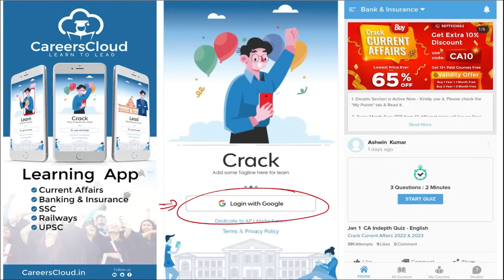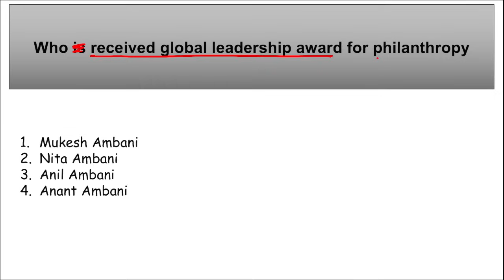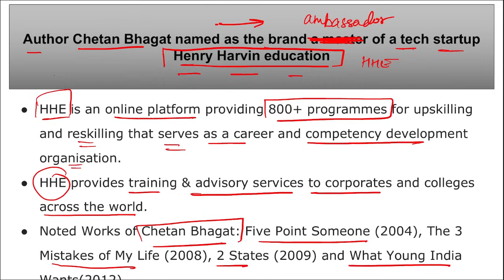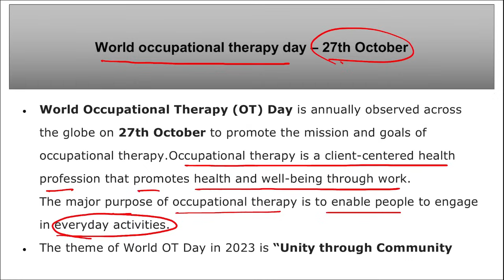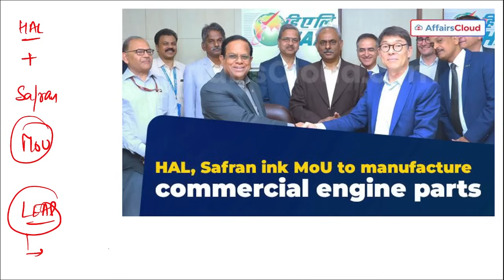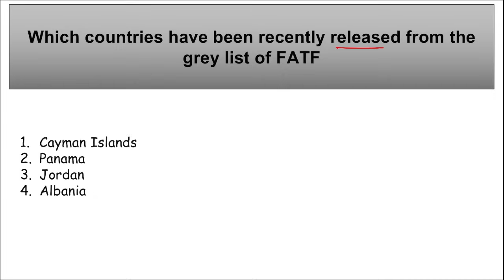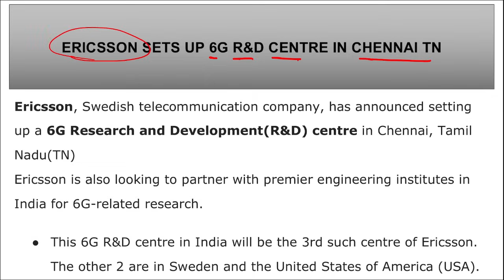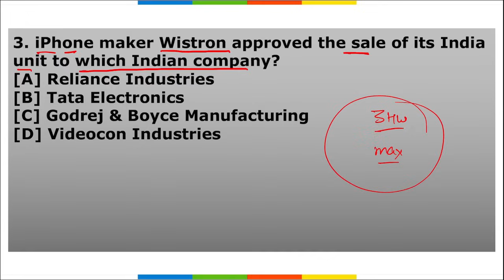Current Affairs 1 November 2023 | English | By Vikas | Affairscloud For All Exams